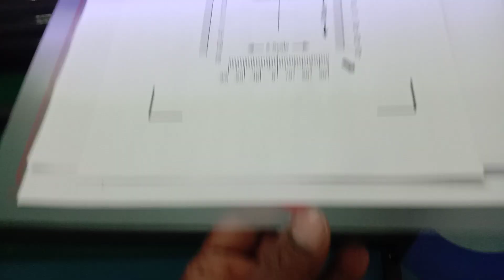Skycut V48 Auto calibration test